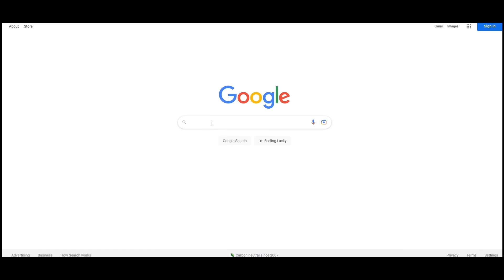500€ e TROVO TUTTO! MEGA PACK OPENING per i TOTY ATTACCANTI - FC 24 TOTY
Messi Toty, Mbappe Toty o Haaland Toty? ecco il mio primo pack opening per i toty di FC 24

TN26P5